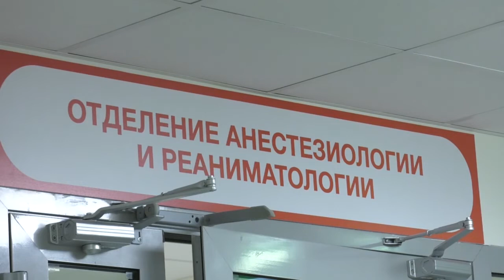«Новый Перинатальный центр – просто космос!»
255 новорожденных, в 11 семьях - двойни. В новом  Республиканском перинатальном центре рассказали об итогах первого месяца работы. 10-го декабря здесь родился первый малыш. За месяц работы в медучреждение поступили 362 пациента, почти половина – из районов республики. Мы встретились со счастливыми родителями и специалистами центра, чтобы узнать о работе учреждения в новых условиях.